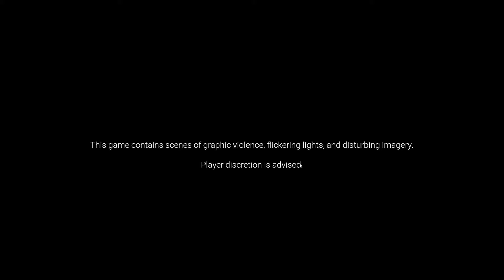Fnaf Jr's free roam is pure horror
i did not plan on uploading today lol, but then @Thoelian vid of this game popped up on my recommended lol.

JOING THE DISCORD!!